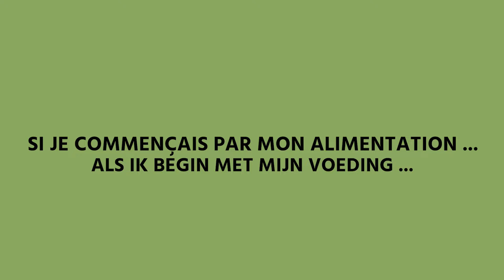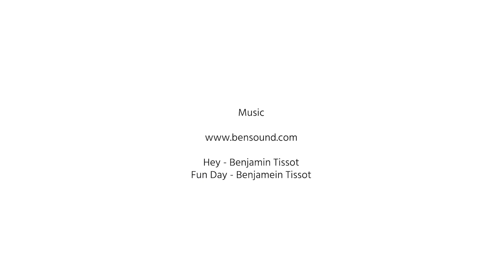Please Like a Meal - NL sub